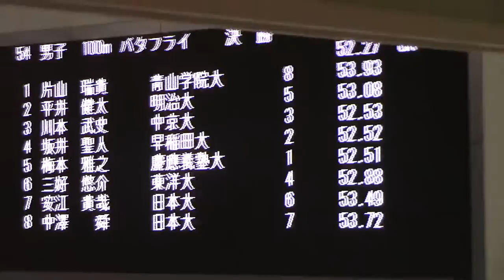インカレ 100Fly 決勝 梅本